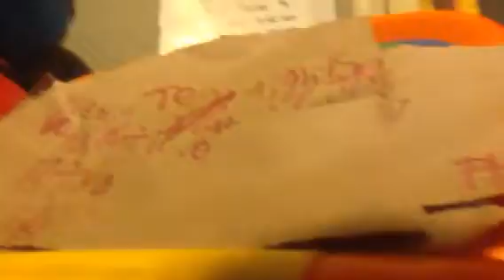Ivan plays ten nights at Ivan's 18 ( night 4 )